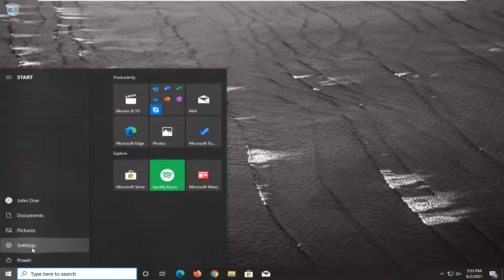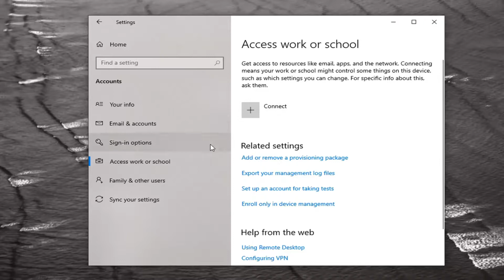How to Solve Microsoft Account Problem-We Need to Fix Your Microsoft Account Windows 10 - Solution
Occasionally, when trying to access various Microsoft apps (such as Windows Mail or Calendar) you might get the following message: You need to fix your Microsoft account.

A variation of the message might say that your account needs updating. Which will prevent you from accessing the respective apps.

Issues addressed in this tutorial:
we need to fix your Microsoft account (most likely your password changed)
we need to fix your Microsoft account windows 10
we need to fix your Microsoft account (your password has probably been changed)
we need to fix your Microsoft account every day
we need to fix your Microsoft account message
we need to fix your Microsoft account keeps popping up
Microsoft account problem we need to fix your Microsoft account
we need to fix your Microsoft account notification
we need to fix your Microsoft account problem
we need to fix your Microsoft account shared experiences